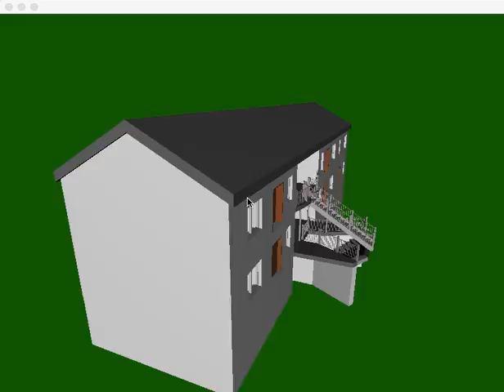Bim Model Demo